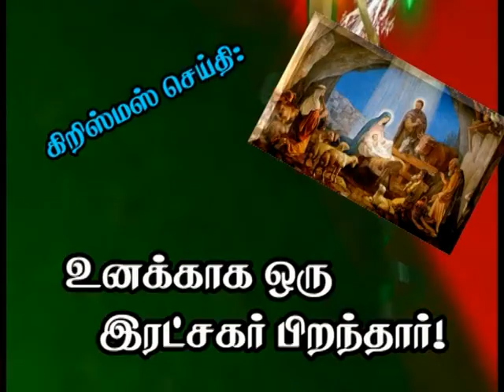2013 Christmas Sermon